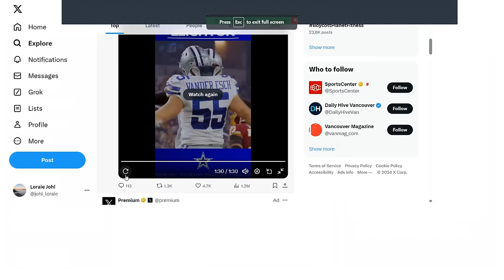Great coverage of NHL, NBA, NFL, PGA, MLB, March Madness, Soccer, UFC, Boxing all wrapped into one!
If you want Complete Sports coverage this is where you should stop. You don't need to look any further!

Take care,

Love yah,